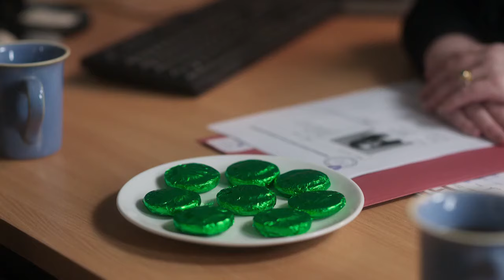How NOT to respond to being called to your daughter's school... 🫣 | Faithless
"Just HOW 'horrendous' was the porn my daughter showed her class?"

How NOT to respond to being called to your kid's school... 🫣

Watch the full boxset of Faithless for free exclusively on Virgin Media Player now 🖥️